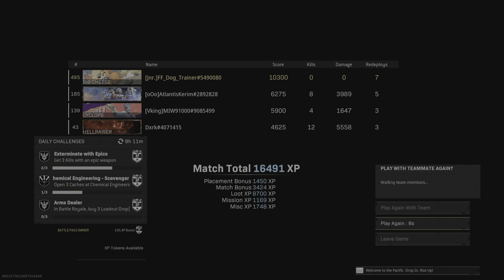Another 0 kill dub with randoms! 😂